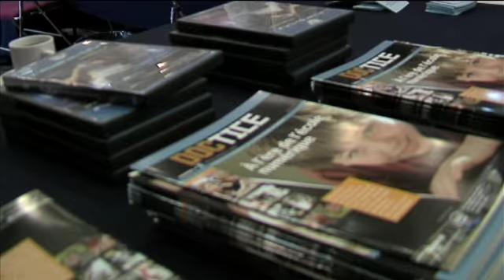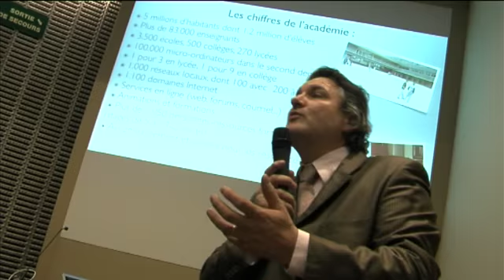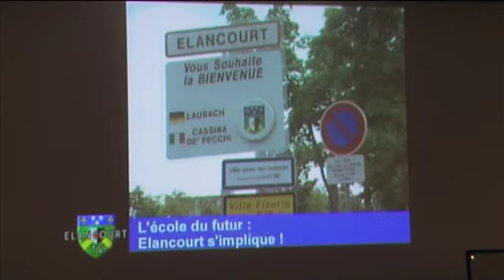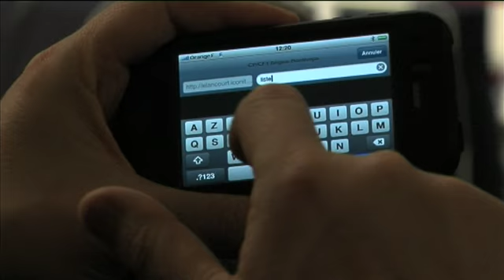Premières rencontres de l'école numérique d'Elancourt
Soixante enseignants du premier degré ont été réunis le jeudi 8 janvier 2009 à la Grande Arche de La Défense. A l'initiative de la mairie d'Elancourt et de l'inspection académique des Yvelines, cette journée, organisée par le CRDP de Versailles, comportait une présentation des enjeux et de la situation actuelle des TICE. Les enseignants ont ensuite été invités à découvrir des exemples de nouvelles pratiques telles que les visioconférences, l'usage des TNI, les classes nomades ou les podclasses.